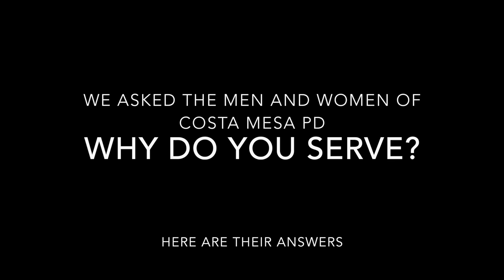whydoyouserve, Part 1: Chief of Police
whydoyouserve Want to know why we became officers? This is the first part of a 3-part series of why our officers serve. Part one introduces you to the Costa Mesa Police Chief Rob Sharpnack and his story. Part 2 will be released in two weeks.